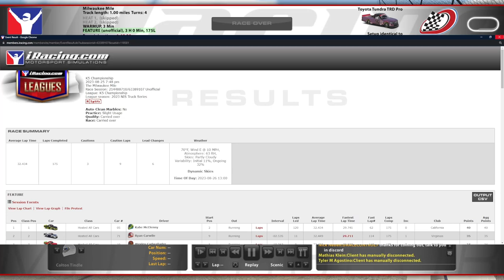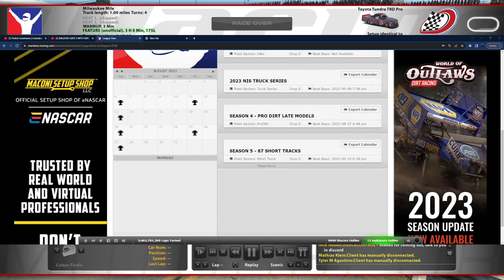2023 Truck NiS Series @ Milwaukee Mile - Race 18 - iRacing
I'm developing a pit entry phobia

Chapters:
0:00 Qualifying
4:19 League Standings
8:10 Race Start
9:50 Yellow Flag
13:17 Green Flag
20:31 Yellow Flag
24:00 Green Flag
39:28 Stage 1 End
39:54 Yellow Flag
43:29 Green Flag
1:09:11 Stage 2 End
1:09:38 Green Flag Pitstop
1:42:32 White Flag
1:44:51 Incidents
1:48:25 Results/Standings